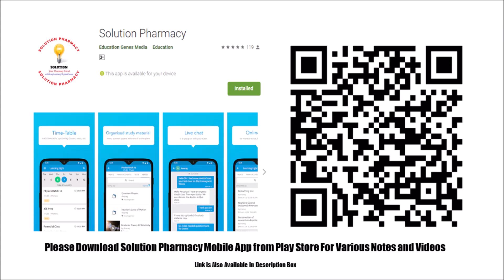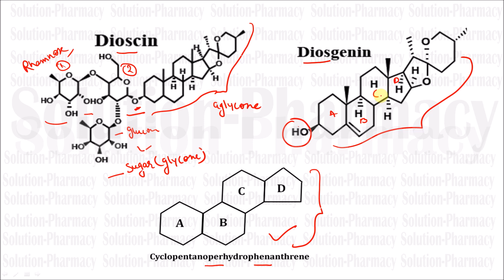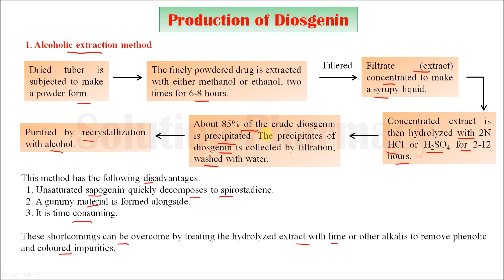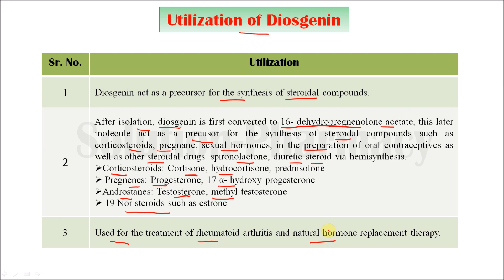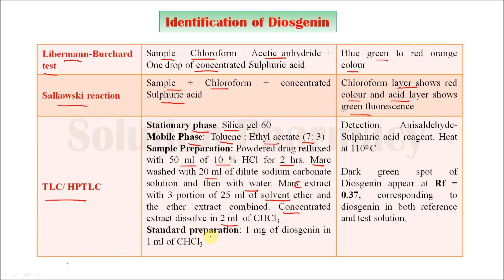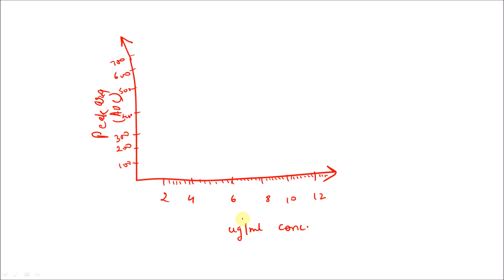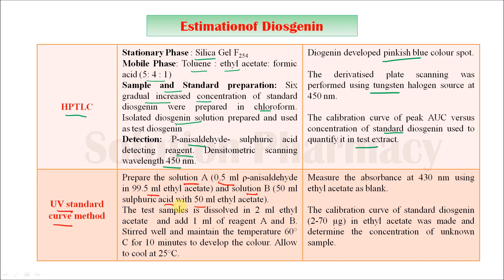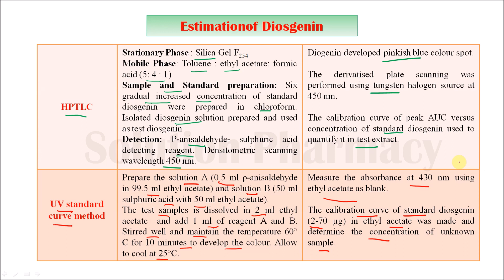Diosgenin (Part 02)= Industrial Production (Isolation Method), Estimation and Utilization (Part 04)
Diosgenin (Part 1)= Industrial Production, Estimation and Utilization (Part 3) by Solution Pharmacy

Diosgenin
Diosgenin is a bioactive steroidal sapogenin belonging to the triterpene group and is of great interest to the pharmaceutical industry. It is the aglycone formed by the hydrolysis of saponin dioscin, a compound found in Dioscorea spp.
Uses
Diosgenin is a precursor for several hormones, starting with the Marker degradation process, which includes synthesis of progesterone. The process was used in the early manufacturing of combined oral contraceptive pills. It serves as an important starting material for the production of  corticosteroids, sexual hormones, oral contraceptives as well as other steroidal drugs via hemisynthesis

Production of Diosgenin
1. Alcohol extraction method
The finely powdered drug is extracted with either methanol or ethanol and the extract is concentrated. This extract is then hydrolyzed with 2N HCl for 2-12 hours. The residue containing diosgenin is collected by filtration and further purified by recrystallization from an organic solvent such as benzene, hexane or alcohol.
This method has the following disadvantages:

2. Acid hydrolysis method
The powdered drug is refluxed with 2N or 4N mineral acid in an autoclave for 2–6 hours. It is filtered and the hydrolysate is washed with lime and then with water to make it neutral. This is then dried and the dried product is extracted exhaustively with a hydrocarbon solvent like petroleum ether or toluene for 6 hours. The extract is concentrated to get crystals of diosgenin.

3. Fermentation-cum-acid hydrolysis method
The powdered drug is subjected to fermentation for two days, it is then dried by spreading in the sun until the moisture content is reduced to 7%-8%. The dried drug is then hydrolyzed with a mineral acid, neutralized with lime and water and the acid-free hydrolyzed mass is extracted with heptane.
Utilization
Diosgenin act as a precursor for the synthesis of steroidal compounds such as corticosteroids, pregnane, sexual hormones, in the preparation of oral contraceptives as well as other steroidal drugs  spironolactone, diuretic steroid via hemisynthesis.

Estimation of Diogenin
TLC/ HPTLC
1. Stationary phase: Silica gel 60, Mobile Phase:  Toluene : Ethyl acetate (7: 3)
2. Sample Preparation: Powdered drug refluxed with 50 ml of 10 % HCl for 2 hrs. Marc washed with 20 ml of dilute sodium carbonate solution and then with water. Mars extract with 3 portion of 25 ml of solvent ether and the ether extract combined. Concentrated extract dissolve in 2 ml  of CHCl3.
3. Standard preparation: 1 mg of diosgenin in 1 ml of CHCl3
Detection: Anisaldehyde- Sulphuric acid reagent. Heat at 110o C
Dark green spot of Diosgenin appear at Rf = 0.37, corresponding to diosgenin in both reference and test solution